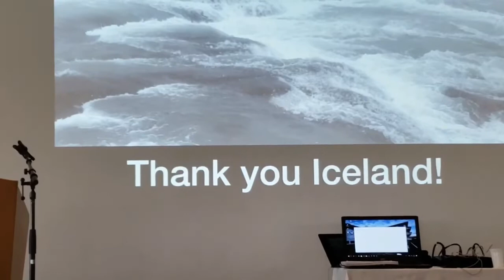Going from (Stuttering) Shame to Pride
Nina G, author of "Stutterer Interrupted" and contributor to "Stammering Pride and Prejudice" answers the question, “how do you turn shame to pride?”  For more information about Nina G go